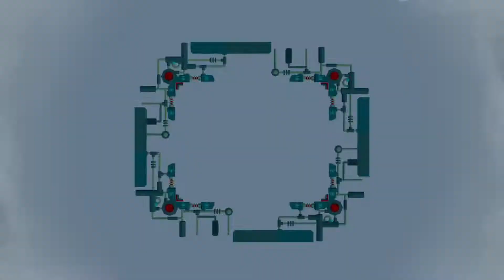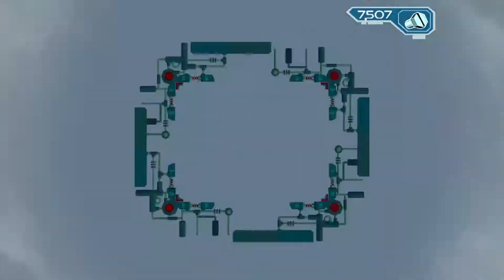Ratchet and Clank 2 (Going Commando) #4 - Planet Endako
Timestamps:
0:00 Intro
0:20 Rescuing Clank
6:37 Playing as Clank
9:32 Exploring the remaining part of the planet
13:44 Another mini boss battle
15:22 Outro